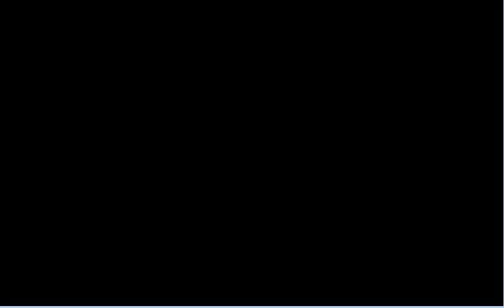find epic sword walkthrough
Play Find Epic Sword and have fun!!

Find Epic Sword is a new point and click escape game from Ajaz Games. Find yourself bunch of swords with the clues given and take your shield for the epic sword. Enjoy new free new escape games from Ajaz Games. Have fun!! Good Luck.